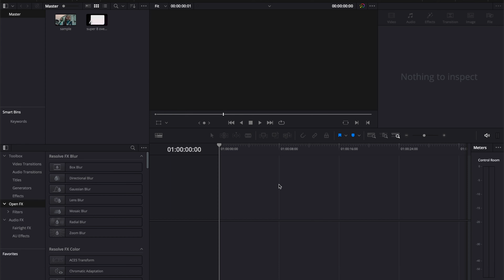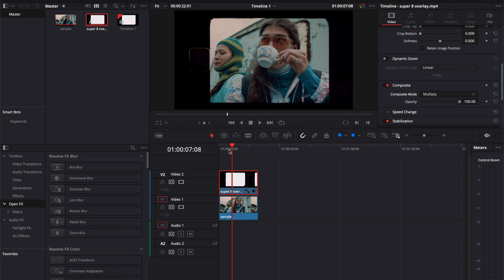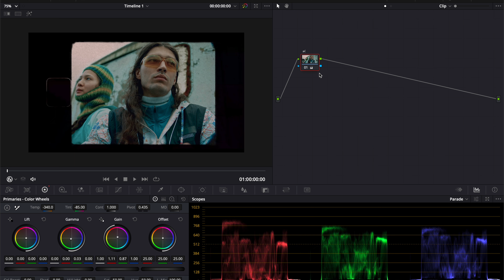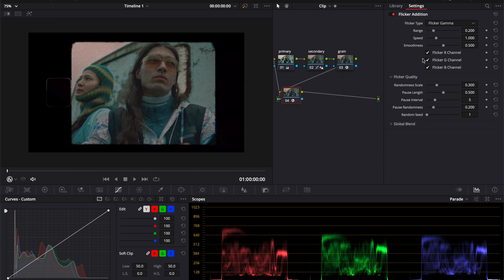Δημιούργησε το Super 8 Look σε 5' [DaVinci Resolve 17 Tutorial]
Μετά από τόσα βίντεο, έπρεπε να κάνουμε κι ένα SUPER 8 Look.!
Ελπίζω να σας βοηθήσει.!
Κατεβάστε το overlay εδώ: shorturl.at/jAEG8
Edited & Color Graded in DaVinci Resolve 17 Studio
*Ο εξοπλισμός μου στο kit*

Chapters:
0:00 - Intro
0:33 - Super 8 Overlay
1:40 - Color Correction
3:08 - Softness & Fade
3:50 - Grain
4:20 - Flicker Addition
5:07 - Outro